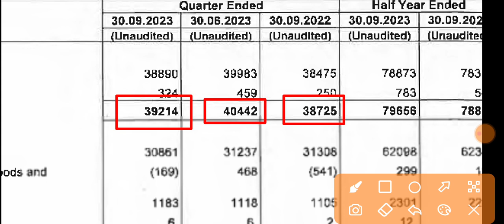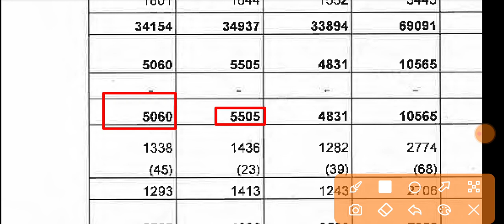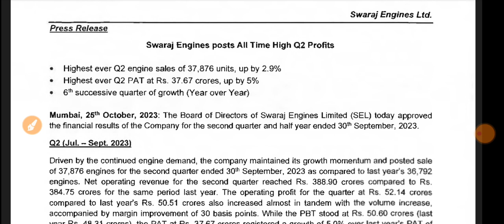Swaraj Engines Q2 Results 2023 🔴 Swaraj Engines Share Latest News 🔴 Swaraj Engines Share